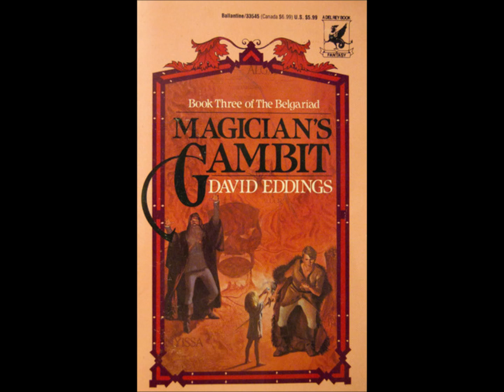Magician's Gambit Chapter 5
Another relatively short chapter, and yet one I've still sort of struggled with.  I didn't do quite as many edits as I probably should have, but it's not exactly my specialty and my health can only keep me going for so long.  Anyways, hopefully you guys will still enjoy the chapter and tune in next Saturday for the next one.